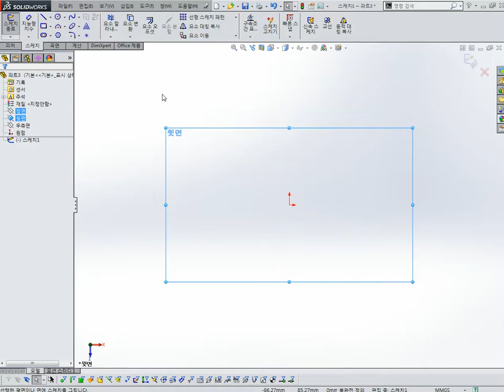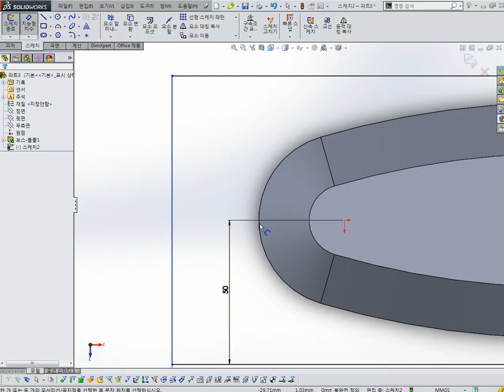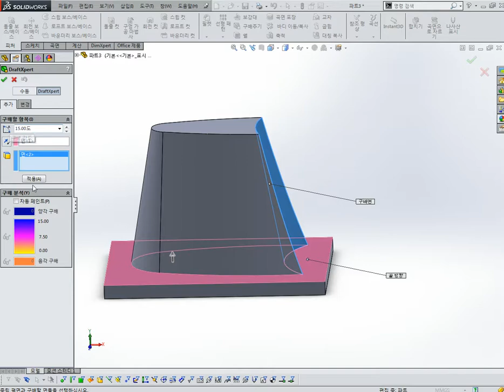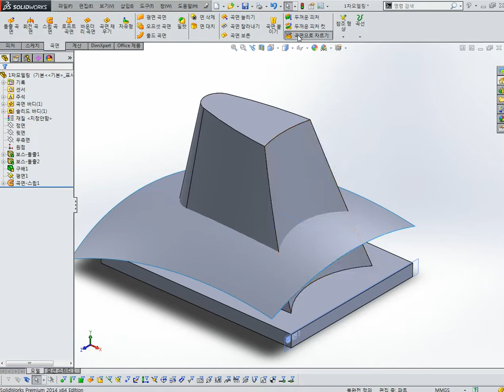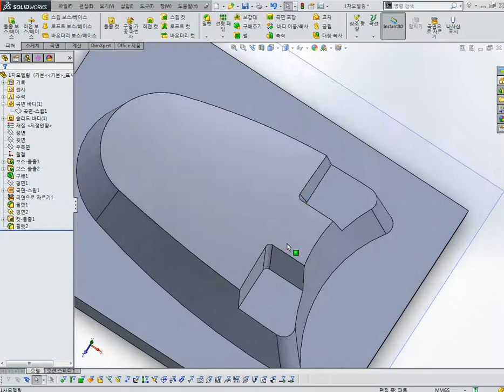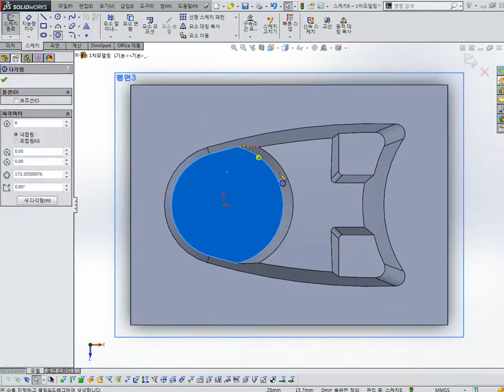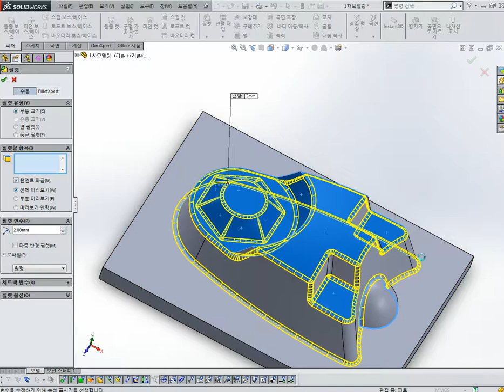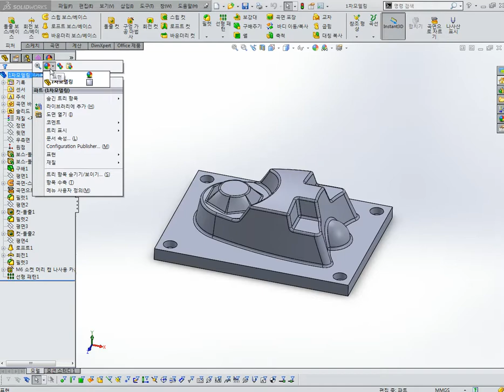솔리드웍스 CAM모델링 연습 1부 컴퓨터응용가공산업기사 SOLID WORKS 지도교수 채널evp